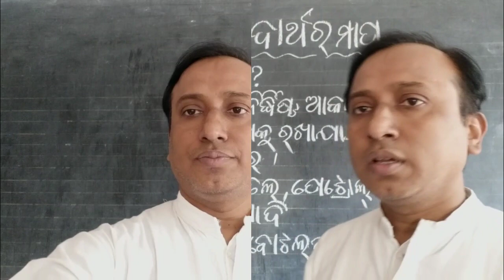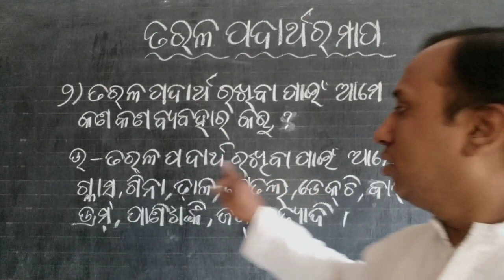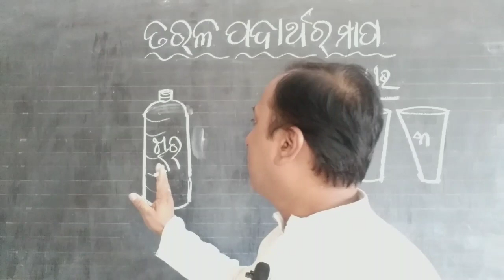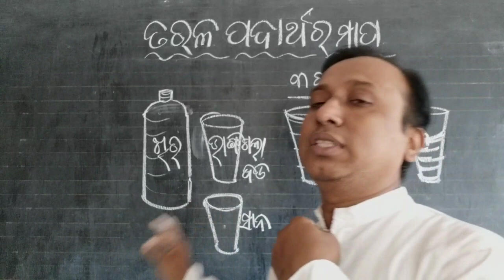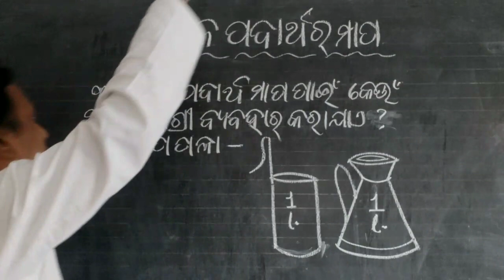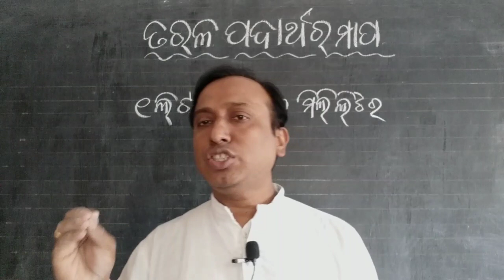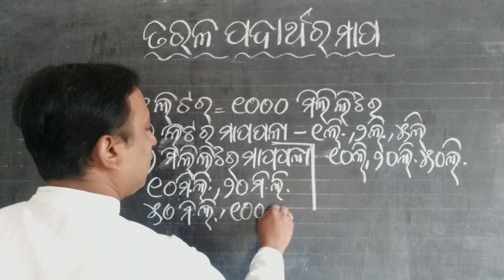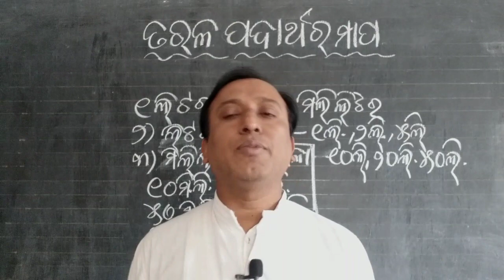ତରଳ ମାପ || measuring liquid || part-1 || ପ୍ରାଥମିକ ଧାରଣା || Basic knowledge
liquid
measurement of liquid
unit conversation
litremililitre
multiplication of liquid
division of measuring liquid
problems of measureing liquid

Welcome💐 to everyone to this video.

👉This video is about measurement of liquid.
It contains complete knowledge of basic knowledge of measuring liquid.
Basic thigs of liquid is described here.

This video is (part-1) of measurement of liquid series.

 👉ଏହି ଭିଡ଼ିଓ ଟି ତରଳ ମାପ ଆଧାରିତ।
ଏଥିରେ  ଗଣିତର ତରଳ ମାପ ସମ୍ବନ୍ଧୀୟ ପ୍ରାଥମିକ ଜ୍ଞାନ ବର୍ଣ୍ଣିତ କରାଯାଇଛି ।
ତରଳ ମାପ ର ପ୍ରାଥମିକ ଧାରଣା ବିଷୟରେ ଏଥିରେ ଦିଆଯାଇଛି ।

ଦୟାକରି ପୂରା ଭିଡ଼ିଓ ଟିକୁ ଦେଖନ୍ତୁ ।

ଏହି ଭିଡ଼ିଓ ଟି ତରଳ ପଦାର୍ଥ ମାପ ର (ଭାଗ-୧) ଅଟେ ।

👇ଗଣିତମାଳା ବହିର  ଅନ୍ୟ ପାଠ ଗୁଡିକର video  ଏହି playlist ରୁ ପାଇଯିବେ -

👇ଗଣିତଜ୍ଞ ମାନଙ୍କ ଜୀବନି ଦେଖନ୍ତୁ ଏହି playlist ରୁ -